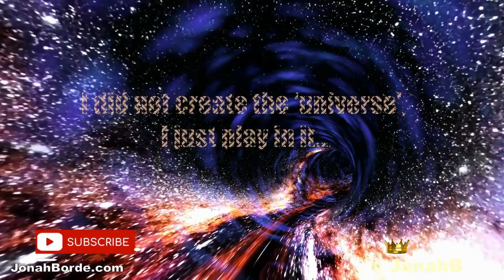Candy Crush Saga Level 9153 To 9155